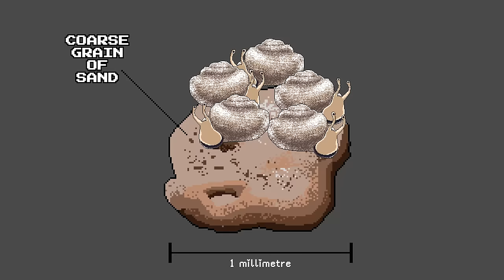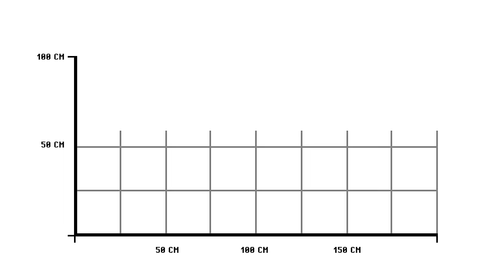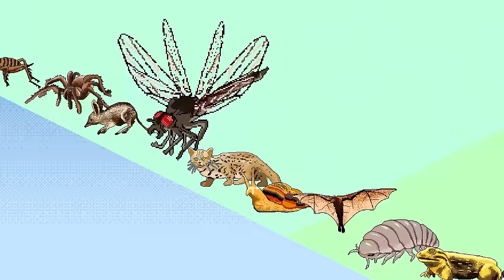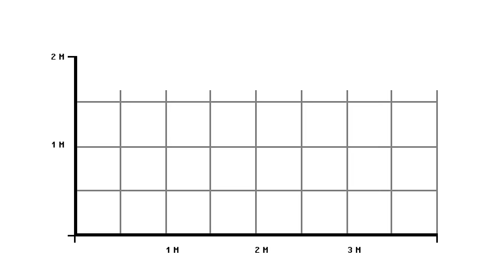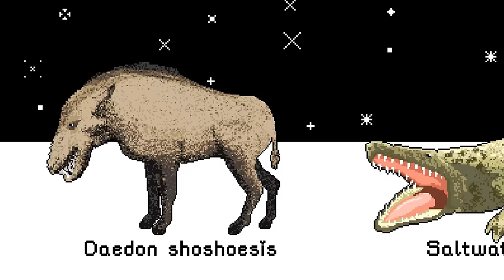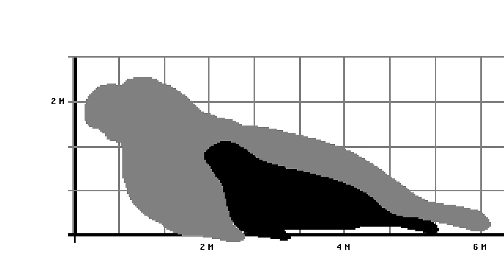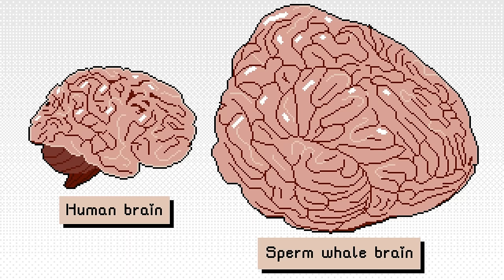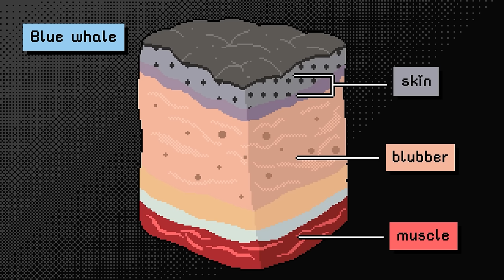Animals That Are Weird Sizes - Pixel Animation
Explore the bizarre world of animal size with 44 animals--living and extinct--who come in the most extreme forms. Our countdown begins with the tiniest animal the human eye can see, a parasitic wasp with no eyes or mouth that lives for just a few hours. Uncover the world’s smallest snake, the Barbados threadsnake, who looks like a worm and can barely open its mouth. Our journey continues through the world’s largest crab, the Japanese spider crab, with a massive leg span of three meters; the extinct millipede Arthropleura, who was the length of a small car; the largest flying animal of all time, Quetzalcoatlus, whose wingspan rivaled that of a Cessna airplane; the largest bipedal mammal of all time, the giant sloth, who towered over our human ancestors at 3.5 meters; heart-pounding Titanoboa, the 13-meter long snake who dominated the world’s first rainforest after the extinction of the dinosaurs; Gigantopithecus, who co-existed alongside archaic humans and was the largest hominid of all time at 3 meters tall; and many more. Unpack the strange and fascinating science of animal size as we uncover 44 of the most extreme animals to have ever evolved on earth.

Chapters:

00:00 Fairyfly
00:26 Tardigrade
01:03 Angustopila psammion (smallest snail)
01:22 Atom ant
01:34 Mini mum (smallest frog)
01:47 Barbados threadsnake
02:09 St Helena earwig
02:48 Bee hummingbird
03:10 Little Barrier Island giant wētā
03:38 Goliath birdeater spider
04:07 Meganeuropsis permiana
04:43 Rusty-spotted cat
04:58 Giant African Snail
05:43 Giant isopod
06:16 Goliath bullfrog
06:40 Bootlace worm
07:07 Leptoptilos robustus (giant stork)
07:56 Japanese spider crab
08:24 Arthropleura (giant millepede)
08:42 Argentavis (largest flying bird)
09:10 Komodo dragon
09:41 Dinopithecus inges (giant baboon)
10:09 Bone crushing dog
10:42 Terror bird
11:13 Quetzalcoatlus
11:59 Giant clam
12:30 Colossal squid
12:54 Gigantopithecus
13:25 Elephant bird
13:49 Hell pig
14:16 Saltwater crocodile
14:59 Titanoboa
15:26 Chunky Dunk
16:17 Atlas tortoise
16:58 Giant ground sloth
17:40 Bull Southern elephant seal
18:42 Woolly mammoth
19:49 Tyrannosaurus rex
20:35 Steller's sea cow
21:26 Brachiosaurus
22:02 Sperm whale
22:49 Otodus megaladon
23:26 Argentinosaurus
25:15 Blue whale

Narrated by Joshua Nicholson
JoshuaNicholson.com

Earth tile set by Anokolisa